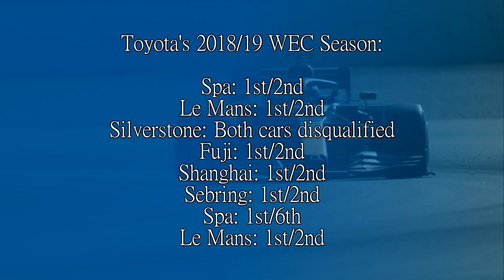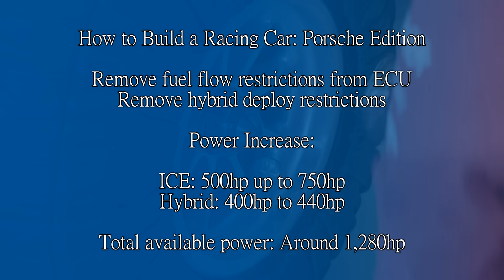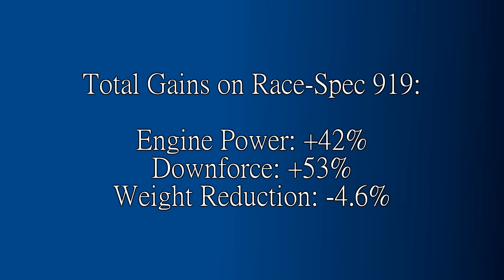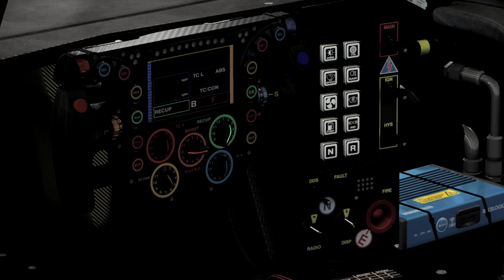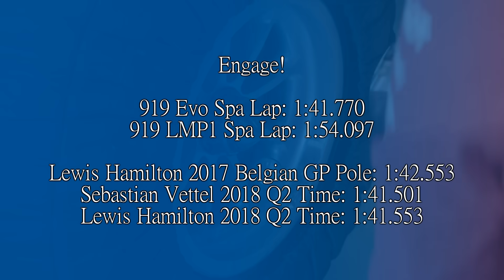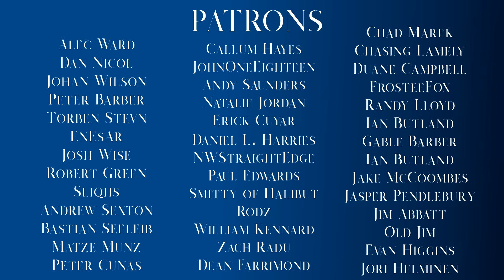The Car That Said No To Rules: The Story of the Porsche 919 EVO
Take an LMP1 car, copy-paste 2018 F1 physics across to it, add some traction control and let it loose around two of the best love circuits in the world. The result? Quite possibly engineering perfection.

The Porsche 919 was the ultimate middle finger to the rule book, and has become a legendary car in its own right along with the original LMP1 it evolved from.

So what's the story with this thing? Let's have a look.

Steam: AdmiralLaWind

CPU: Ryzen 5 2600 @3.9gHz
Motherboard: MSI B450 Mortar Micro ATX
RAM: Corsair Vengeance 2x 8gb @ 3000mHz
GPU: MSI GTX1660 w/ slight OC
Editing Software: Sony Vegas 14 Steam Edition
Wheel: Simucube 2 Pro - Cube Controls Formula Pro Rim
Pedals: Fanatec Clubsport V3 with Brake Performance Kit